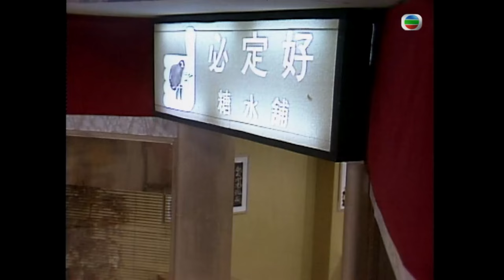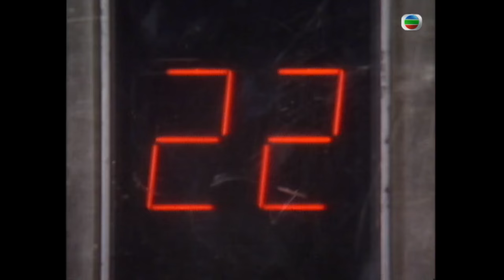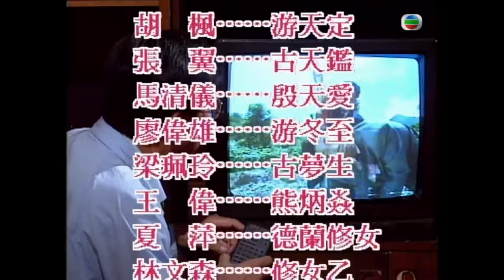TVB命理劇 | 飛星尋龍 05/20 | 廖偉雄(冬至)王偉(炳焱)兄弟相認 | 張翼| 粵語 | 1993 | The Predictor's Game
The Predictor's Game《飛星尋龍》(主演:張翼、廖偉雄、陳嘉輝、梁珮玲、胡楓、王偉):香港名相士游天定（胡楓）與古天鑑（張翼）本為同門師兄弟，但多年前因爭一風水穴而反目成仇，廿多年後，鑑重回香港找尋「九曲飛星騰龍穴」，二人重遇，再起爭端。定有一妻二子，養子冬至（廖偉雄），次子立春（陳家輝），冬在一偶然機會下認識鑑之女兒古夢生（梁珮玲），向剛巧夢生之命盤顯示其當日必有一段姻緣，生於是確信冬乃其真命天子，二人因而共墮愛河。另一方面，冬至原來是富商熊炳焱（王偉）之同父異母兄弟，焱明尋暗訪，終認回冬至。焱於是將冬引入公司，委以重任，冬至因生活轉變，性格變得囂張，生覺越來越難與冬相處，二人終分手，當冬之事業如日中天之時，焱身邊之術士金吊桶（鮑方）卻向焱點破冬之命格與焱相沖相剋，焱信金所言，即時將冬押走。焱更聽金所言，將冬捧為相士，因相士欠一點責，永遠在焱之下。冬在偶然機會下，助定睇相但每言必中，漸漸變為神算，每講一話，必轟動全城，但冬終明白一切乃焱之安排，於是誓要衝破焱之佈局，焱最後往遼寧請出天下第一神算易谷子（駱應鈞）與冬對抗。